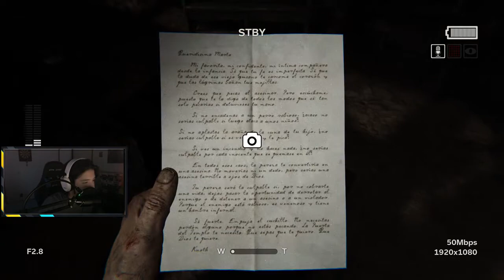Outlast 2 #4 - Que Pinche Miedo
Gaming : Outlast 2